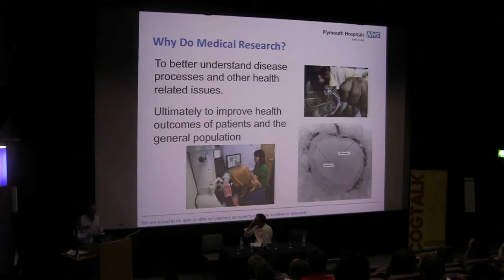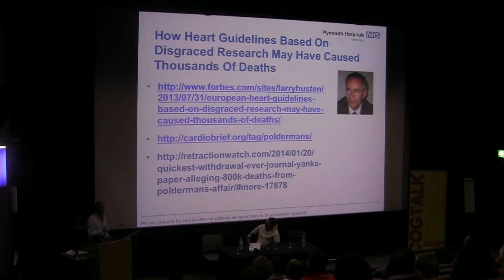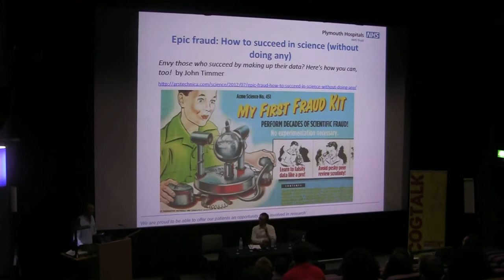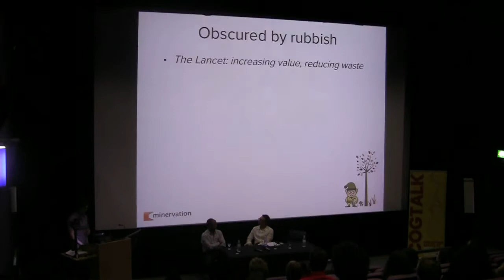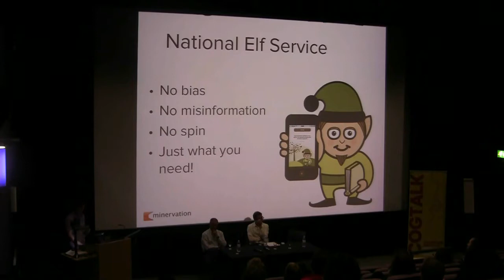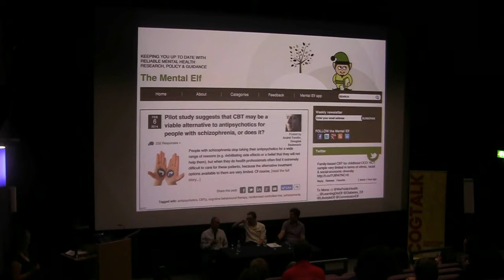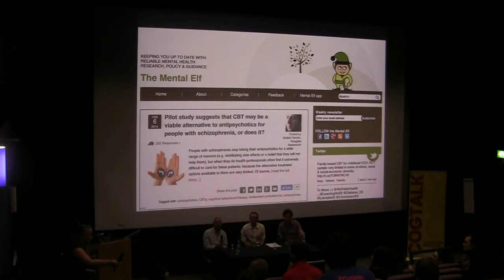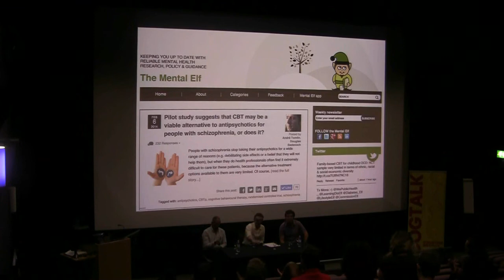COGTALK September 2014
Video record of COGTALK September 2014 - Clinical Research: The Good, The Bad and The Ugly!
COGTALK is organised by The Cognition Institute, Plymouth University